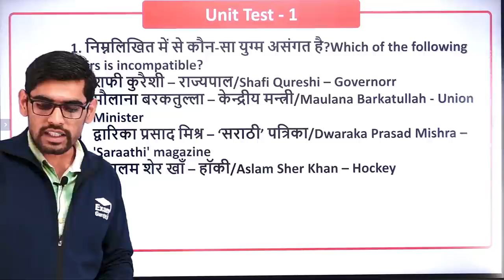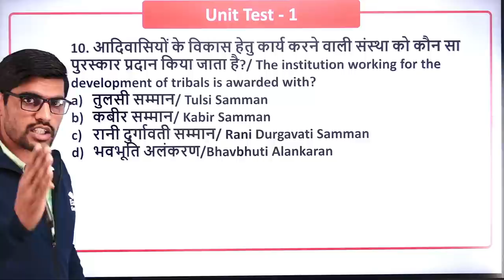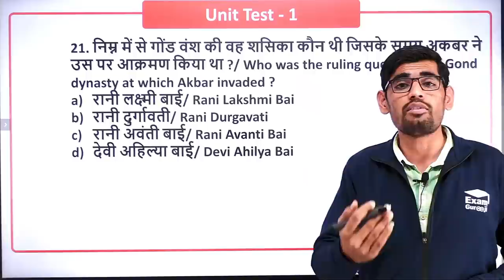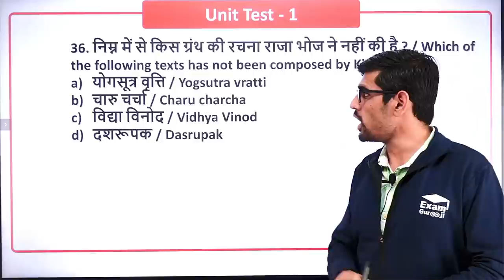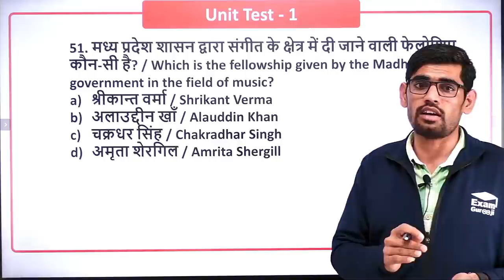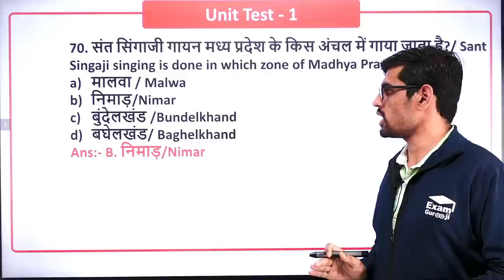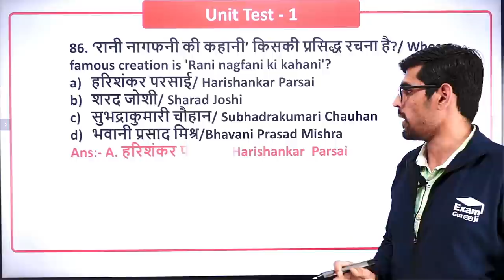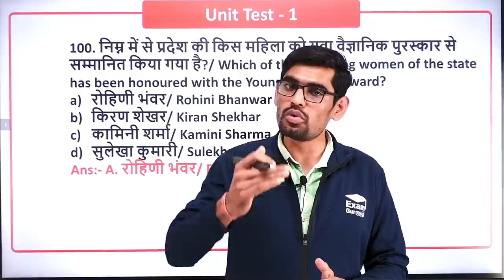Unit Test - 01 | म. प्र. का इतिहास, संस्कृति एवं साहित्य | MPPSC 2020 | By Ankit Mishra